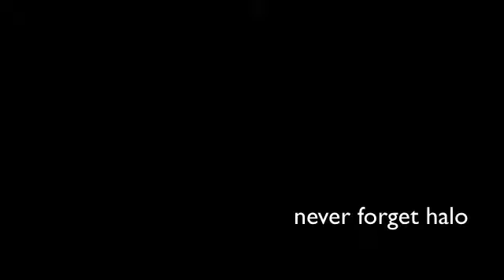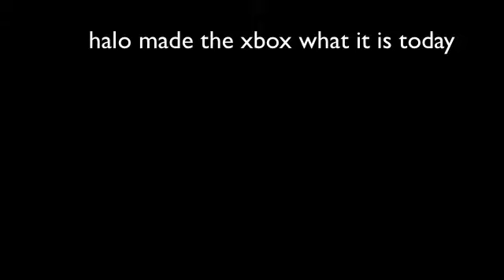halo: this is war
all content owned my bungie and 343 industries (gods of story telling)